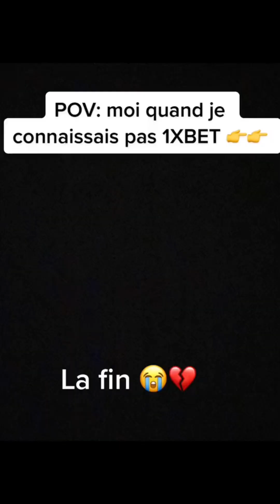Ste Milano - NOUVEAU CHALLENGE - TikTok compilation ☺️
Salut les gars j’ai rassemblé les vidéos TikTok pour cette vidéo